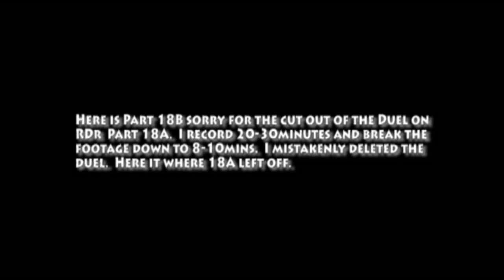Red Dead Redemption Walkthrough Part 18B of 18B DUEL